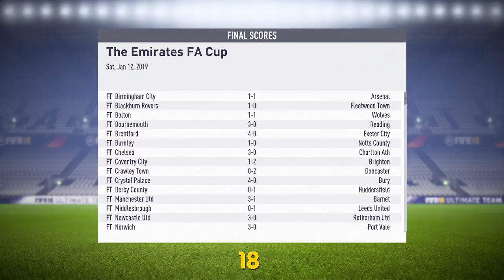Fifa 18 Liverpool Career Mode #35 Fix This EA